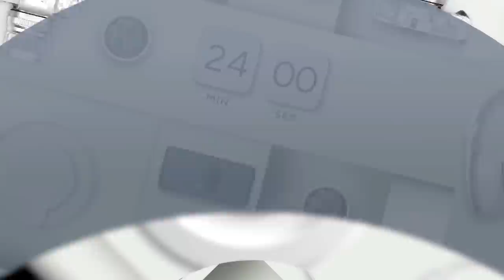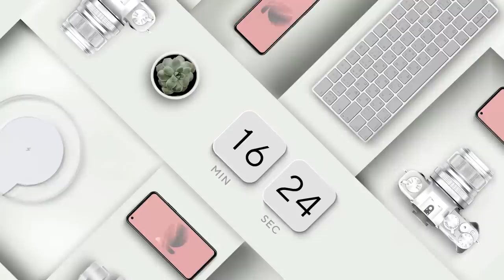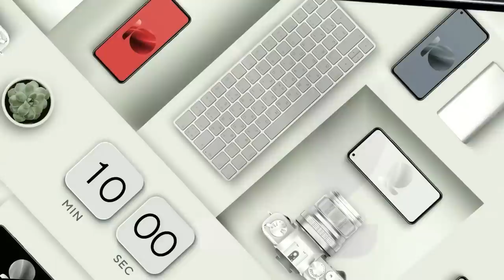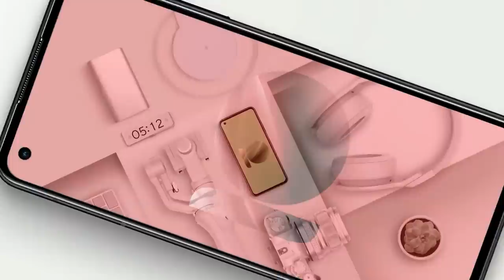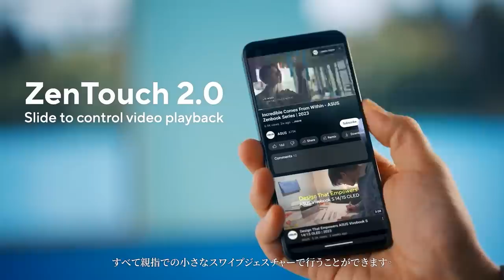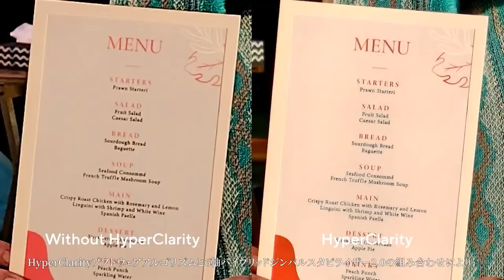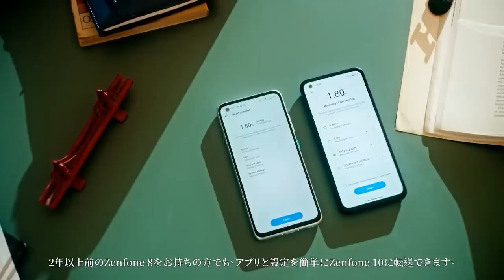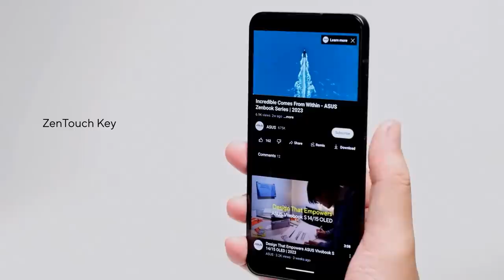ASUS Zenfone 10 グローバル発表会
日本時間の6月29日（木）午後10時より開始いたします。